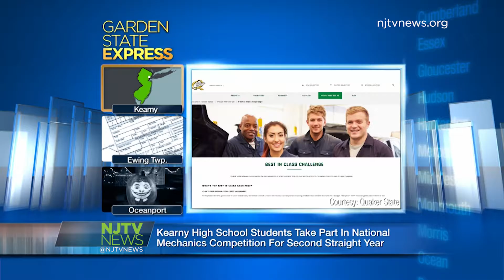Oct. 21, 2016: Garden State Express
The challenge of Souping up old cars.